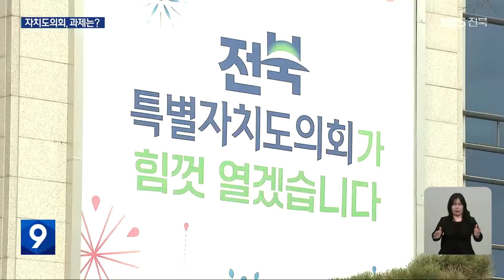전북특별자치도의회 출범…전문성 강화·특례 발굴은? / KBS 2024.01.19.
[앵커]

 전북특별자치도가 출범으로 특별자치도의회 역시, 새로운 출발점에 놓였는데요.

 집행부의 자치 권한이 늘어난 만큼 감시·견제 기능도 보다 중요해졌습니다.

 자치도의회의 역할과 과제는 무엇인지, 진유민 기자가 취재했습니다.

 [리포트]

 전북특별자치도의회로서  첫발을 내딛는 도의회.

 이름은 바뀌었지만, 당장 눈에 띄는 변화는 없습니다.

 의회가 건의했던 의원 정수와 사무직원 확대 등의 특례는 받아들여 지지 않았기 때문인데요.

 다만 입법 기능이  한층 강화되면서  앞으로 할 일이 늘었습니다.

 먼저 333개 특례 조항과 연계된 조례부터 손질해야 합니다.

 권한 이양에 따른 행·재정적 지원 기준 조정 등 새로 만들거나 고쳐야 할 것으로 꼽히는 조례만 60여 개.

 특별법 개정안 시행 날짜가 올해 말인 점을 감안하면, 하반기에는 더 늘어날 것으로 보입니다.

 더불어 특별자치도가  잘 안착할 수 있도록 집행부와 협력해 추가적인 특례 발굴도 해야 합니다.

[국주영은/전북특별자치도의회 의장 : "의회는 (특례에 따른) 조례가 촘촘하고 꼼꼼하게 만들어질 수 있도록 하는 완성도를 높이는 그러한 역할을 해야 하지 않을까."]

 집행부 권한이 늘어나면서 의회 본연의 역할은 더욱 강조됩니다.

 특히 특별법의 주요 특례가 각종 특구 지정 등 개발 중심이어서 환경 오염와 민원 발생 등의  문제가 발생할 수 있는 만큼, 의회 동의 절차와  협의 권한 강화 등  감시 견제 기능이 중요해졌습니다.

 오는 24일 첫 임시회를 앞두고 있는 전북특별자치도의회.

 전북특자도민들은 높아진 위상에 걸맞는 전문성과 역량을 기대하고 있습니다.